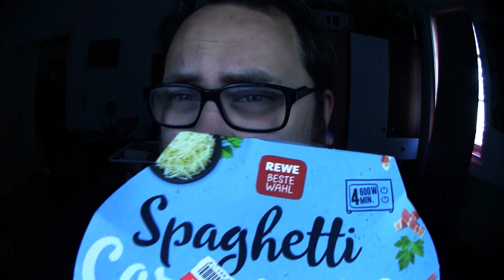Ramses Kitchen | Spaghetti Bolognese vs Carbonara (REWE Edition)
Jeder isst gern Spaghetti ... aber wie schmecken die REWE Varianten in Plastik Schüsseln ? Und wie schmeckt es wenn man beides vermischt und Chili Öl hinzugibt xD

Viel Spaß